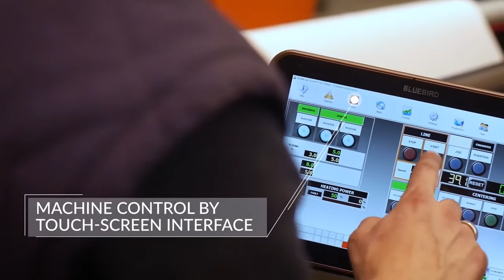Cibitex - Easy coat ligth